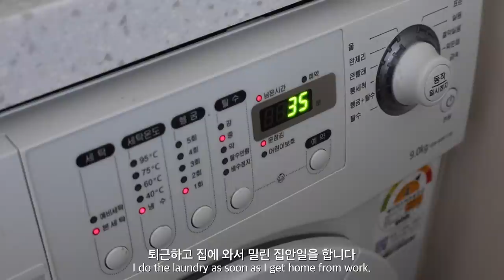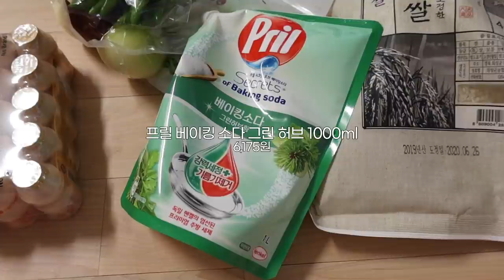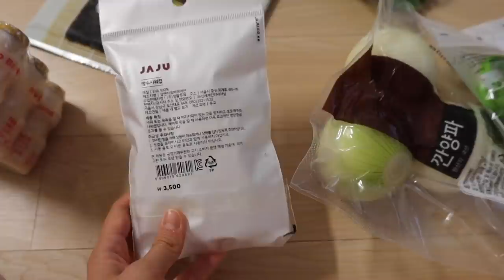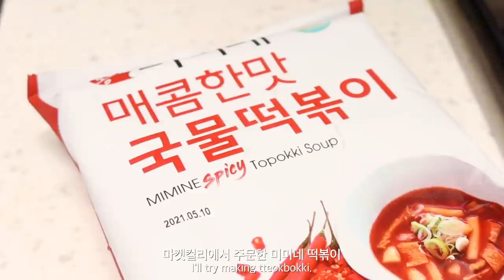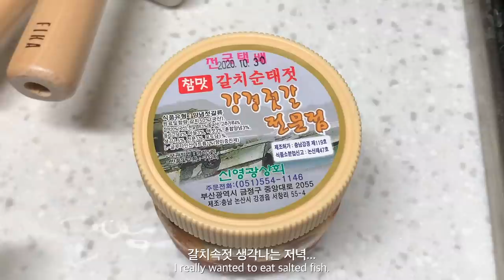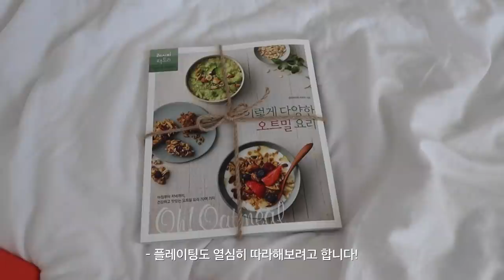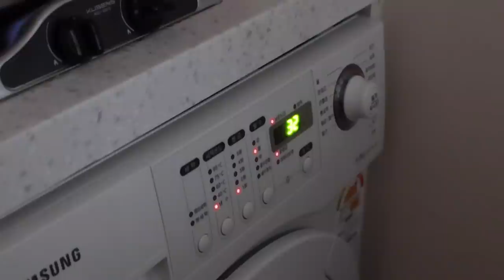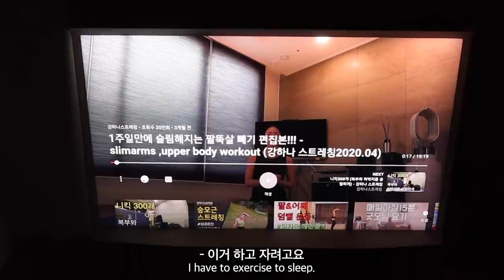(eng)vlog. 자취방에서 먹기만 하다 끝나는 일상 브이로그. 자취방 대청소하기.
안녕하세요. 이번 영상은 소소하게 보낸 일상 브이로그입니다. 편집하면서 돌이켜보니 증말 별 일 없이 잘 지냈던 한 주였어요! ㅎㅎ 모두들 더위 조심하시고 시원한 하루 보내시길 바라요😌 항상 행복하세요💙

티셔츠
슬랙스
슬리퍼
가방

티셔츠
슬랙스
신발
가방

티셔츠
바지 정보없음
슬리퍼
가방

후라이팬
도마
세라믹칼
행주
청소기 다이슨 v7 플러피 플러스
헤어밴드
수름이 식기
수름이 하네스
수름이 리드줄
수름이 침대

📩 business mail
📹 camera
Canon G7x mark 2, i phone XS
🖥 edit